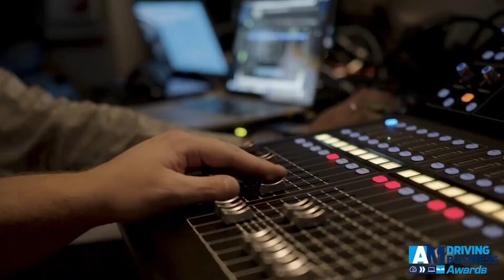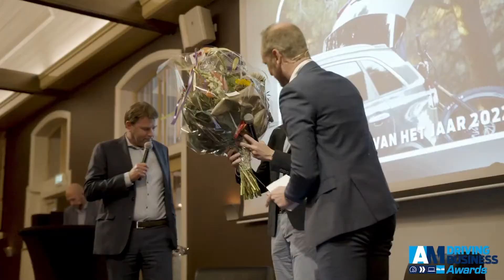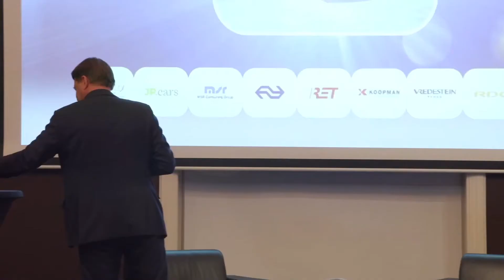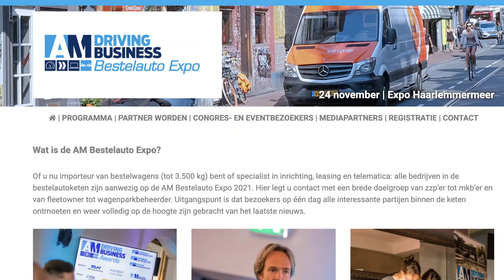AM TV Terugblik DBA 2021: Kia en Škoda grijpen de prijzen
De AM Driving Business Awards zijn achter de rug. We blikken vrijdag in AM TV nog een keer terug op het event dat plaatsvond bij Kasteel De Vanenburg in Putten. De Kia Niro werd gekroond tot Zakenauto van het Jaar 2022. De onderscheiding van het meest veelbelovende nieuwe model – de Beste Nieuwkomer van het jaar – ging naar de Škoda Enyaq iV. Maar er stond nog veel meer op het programma. In AM TV kijken we nog eenmaal terug. We gingen in gesprek met directeur van Kia Nederland, Lean Verstoep, en met Ruben Keuter, General Manager Mobility Solutions bij Kia. En we vroegen directeur van Skoda Nederland, Tjeerd Tuitel, wat het succes is van de Enyaq iV?